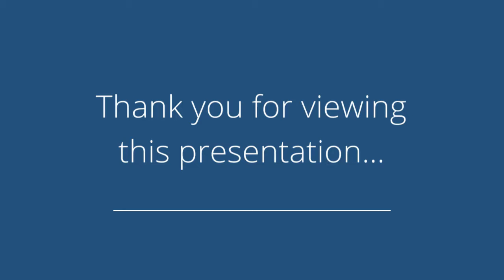31 7th Street Cresskill, NJ 07626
Presented by: Orly Chen